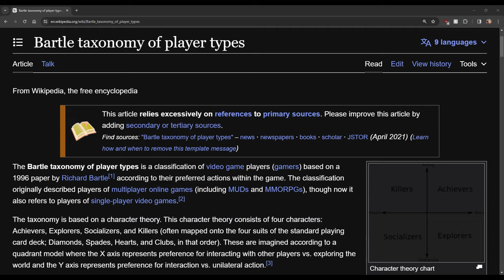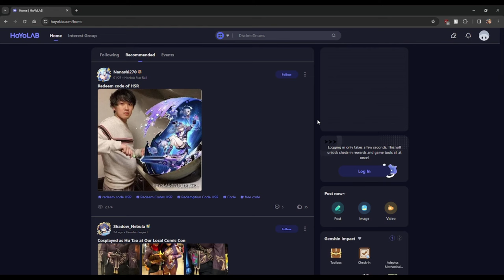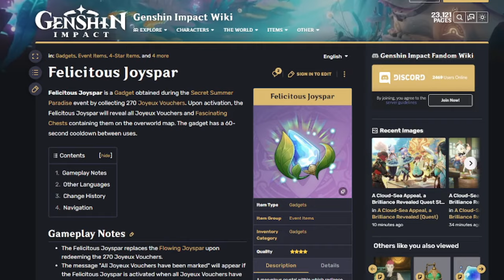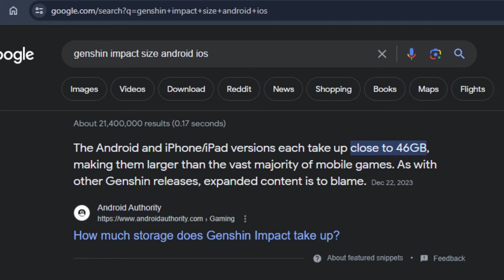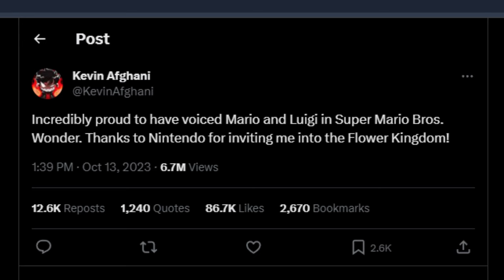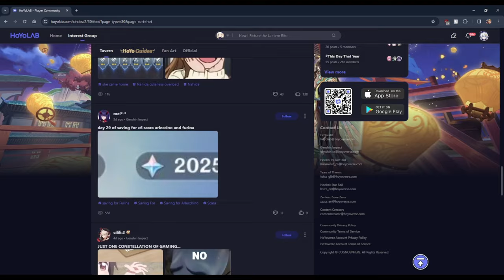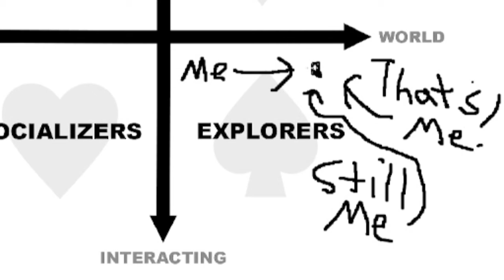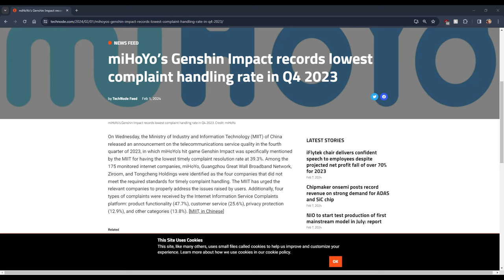More Pulls CAN'T FIX Genshin Impact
Are the Genshin Impact rewards really that bad, or are we letting the drama distract us from the real problems?

"N-no, Mihoyo.. P-please stop.." whimpered the genshin community, stuttering as their throat undulated a mouthful of fresh fecal matter down into their stomach.

"D-don't make me eat any more.." they pleaded, eagerly opening their mouth for another bite.